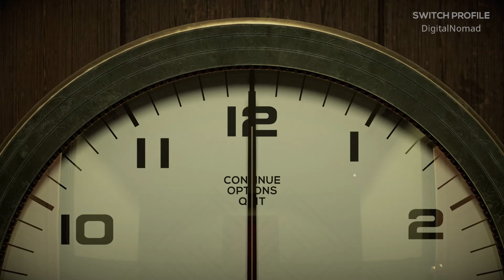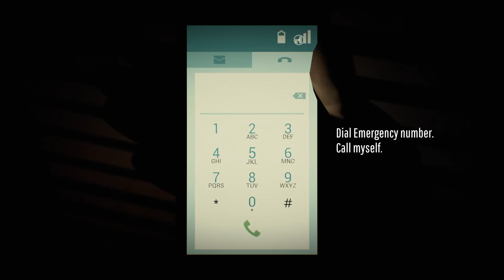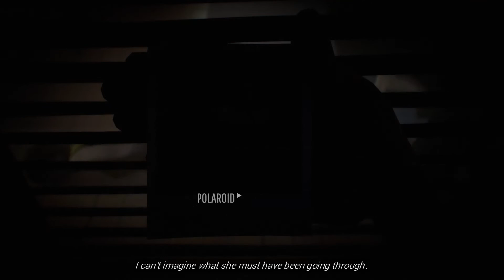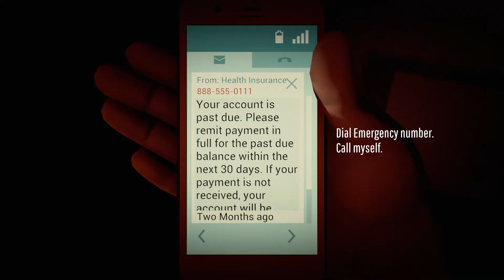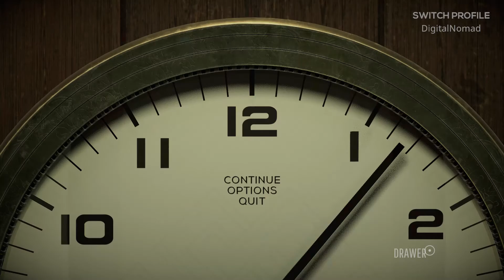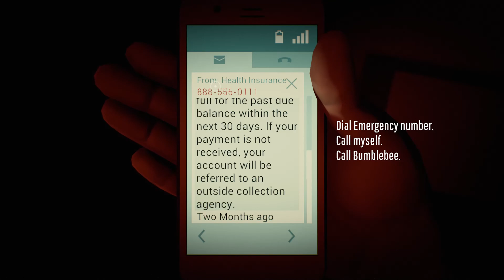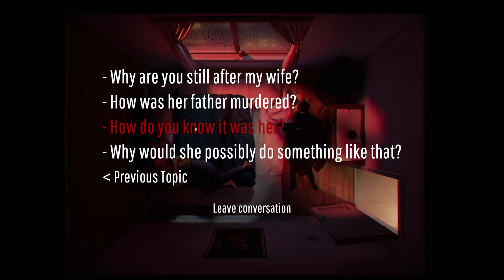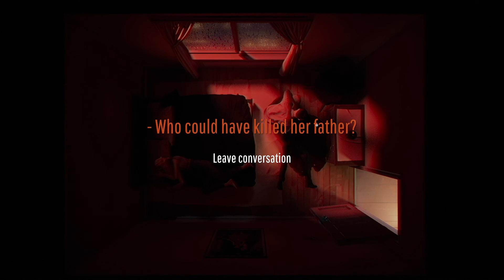The Truth Is Shocking - Twelve Minutes